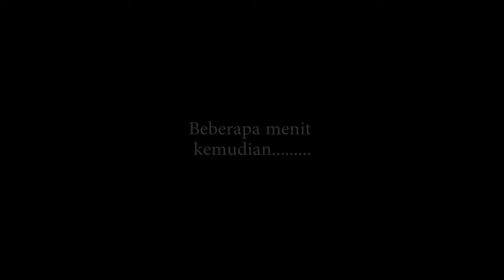NGOMONG APIK APIK PARODI - GABUT CREW DOT COM - EPS 01 - MIMPI BASAH -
SYAHIBA SAUFA NGOMONG APIK APIK  PARODI